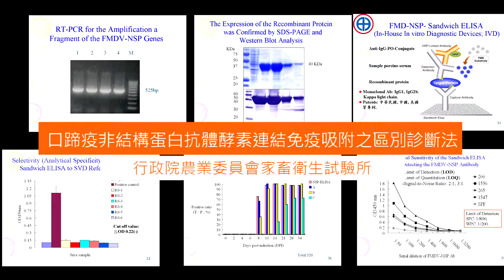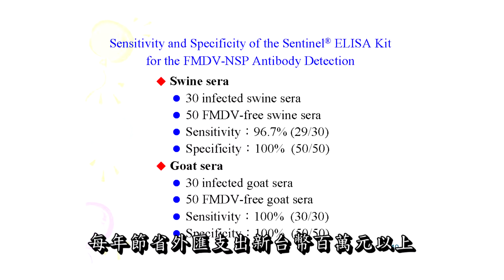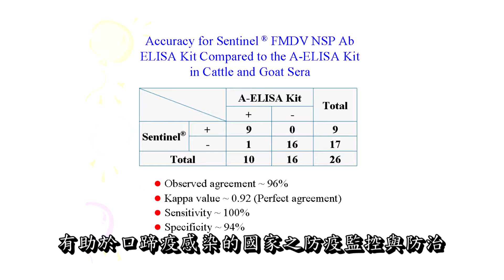口蹄疫非結構蛋白抗體酵素連結免疫吸附之區別診斷法